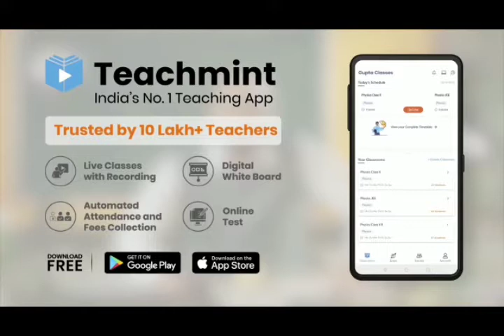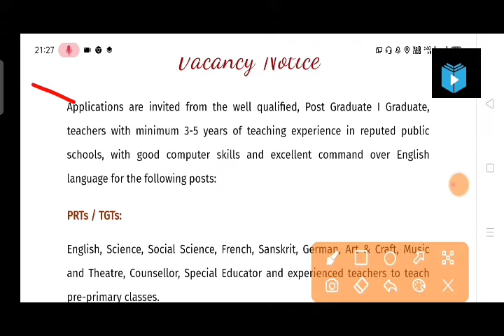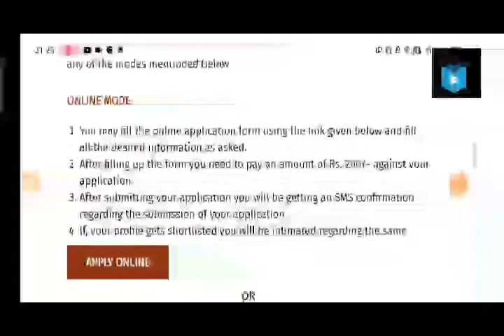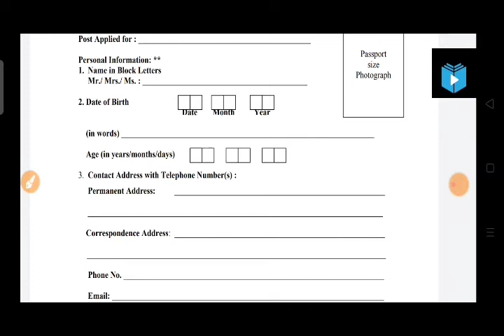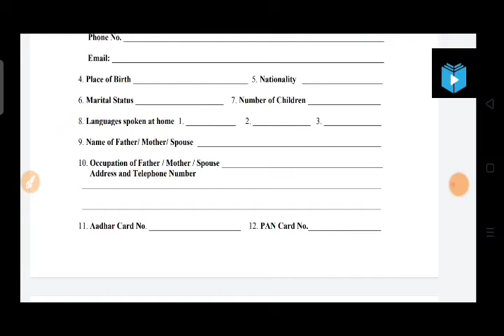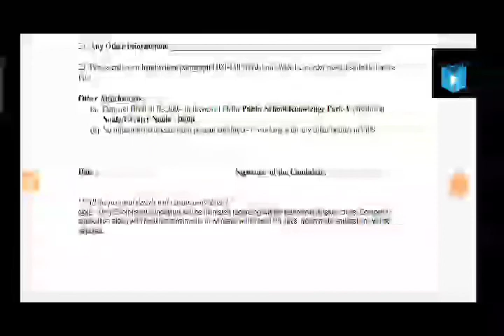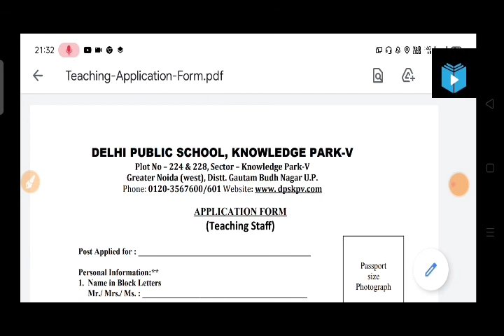DPS New Teaching & Non Teaching Recruitment 2021 TGT/PRT/Others Recruitment2021Apply Now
In this video we will talk about the new teaching and non teaching staff new recruitment 2021 TGT,PGT, PRT and others non teaching staff 2021

download link ..

In this video we will discuss about the latest update delhi recruitment teaching and non teaching staff recruitment in 2021 No fee No exam interview based recruitment PGT || TGT || PRT || LDC and MTS post receuitmnt
Delhi Recruitment Teaching and Non Teaching staff in Delhi || 7CPC   PGT - TGT - PRT - LDC- MTS Post

Advertisement official link...

Application form link official...

DTC CLERK_RECRUITMENT_-2021
DSSSB MOST_URGENT_NOTICE
DSSSB TGT AGE LIMIT FOR WOMENN
recruitment 2021

kvs teacher recruitment 2021, kendriya vidhyalaya
bharti 2021, kendriya vidhyalaya vacancy 2021,
govt jobs 2019, sarkari naukri, sarkari jobs, sarkari
guru, govtjobs2020 kvs recruitment 2019-20 kvs
prt syllabus 2019, kvs prt preparation, kvs previous
year question paper, kvs tgt sullabus 2019, kvs tgt
syllabus 2021, kvs vacancy 2021, kvs vacancies
2020,
KVS Recruitment 2021 | How to Apply Online for KVS
Jobs | No Exam, Kendriya Vidyalaya Recruitment,
govt teacher vacancy, teacher vacancy,kvs
teacherteacher jobs,kvs teacher bharti 2021.govt
job.govt jobs,latest govt jobs 2021,kv vacancies,kvs
new vacancy,kvs recruitment,kvs new vacancies,kv
me job kab aayegi,kvs tgt recuitment,kvs pgt
recruitment,kvs prt recruitment,kvs recruitment
2021,kvs ki vacancy

itef 4att PGT TGT uat R,NVS Recruitment
2021,Teacher job in delhi,DSSSB Recruitment
2020,Women Teacher Vacancy 2021,Kendriya
Vidyalaya Recruitment 2020,Primary Teacher
Recruitment 2021,B.Ed teacher bharti 2021,7ate
feTT pgt, tgt, prt R di 2021,government
jobs Jawahar Navodaya Vidyalayas, sarkari
naukari,NCERT,SCERT,BTC VS B.Ed,Govt Teacher
aTR 4i 2021, KVs Recruitment,Kendriya Vidyalaya
is Hiring Big Update,Sarv Siksha Abhiyan Vacancy
zftea 2021, Hteft 4di,Art Education Instructor
6 3T di, sarva shiksha recruitment 2021,sarva
shiksha abhiyan recruitment 2020,Lecturers
And Professor Vacancy 2020, Teachers Bharti
2020, Teacher Recruitment 2021,BTC JOB,B.Ed
job, Teacher Bharti update,Govt Teacher
new teacher recruitment in delhi
age, fee, qualifying criteria and selection process teacher recruitment2021
Kendriya vidhyalaya vacancy 2021, govt jobs
delhi teacher recruitment news
delhi teacher recruitment news 201
delhi tgt recruitment 2021
Dsssb tgt recruitment 2021
Dsssb tgt vacancy 2021
delhi teacher recruitment 2021
12000 tgt vacancy 2021
12000 tgt recruitment for dsssb
teacher niyojan latest news

2019, sarkari naukri, sarkari jobs, sarkari guru,
govtjobs2021 kvs recruitment 2019-20 kvs prt
syllabus 2019, kvs prt preparation, kvs previous
2021,
Teacher Bharti 2021, PGT Vacancy/ Art & Music
Teacher & Counselor without BEd can apply
kvs recruitmentkvs new vacancies,kv me job kab
aayegi.kvs tgt recuitment,kvs pgt recruitment,kvs prt
recruitment,kvs recruitment 2021,kvs ki vacancy
Haryana teacher bharti 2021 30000 post TGT PGT
PRT
Sarkari, Teacher jobs, primary teacher, B.Ed, B.Ed
teacher bharti 2021, KVS Teacher Recruitment 2021,
NVS teacher recruitment 2021, dsssb, bihar teachers
bharti 2021, PRT, TGT, MP Teacher bharti, UP
Teacher bharti, PRT Teachers Recruitment 2021,